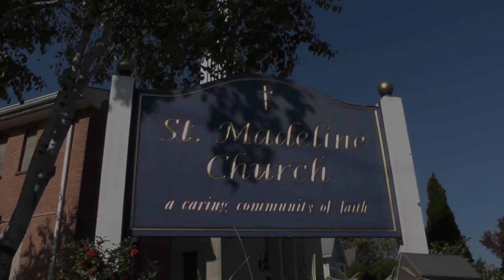Jackie + Greg's Wedding Highlight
These two truly love one another and it shines through. It was my pleasure to capture their special day. Good luck to the newlyweds!

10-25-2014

Song: Rhythm of Love by Plain White T's